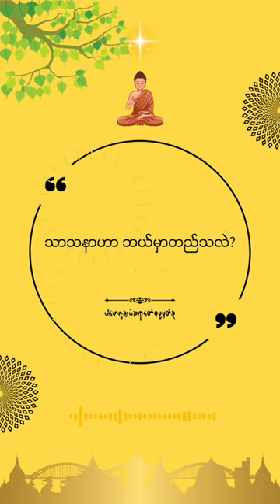သာသနာဟာဘယ်မှာတည်သလဲ။ (@dhammasparknotes ) dhammasparknotes ပါမောက္ခချုပ်ဆရာတော်ဓမ္မမှတ်စု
သာသနာဟာဘယ်မှာတည်သလဲ။ ( @dhammasparknotes)